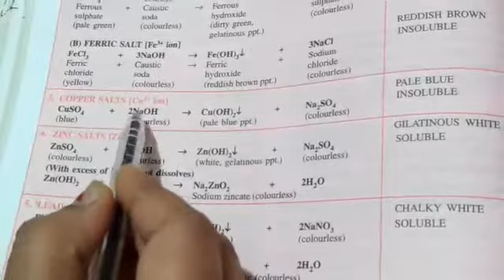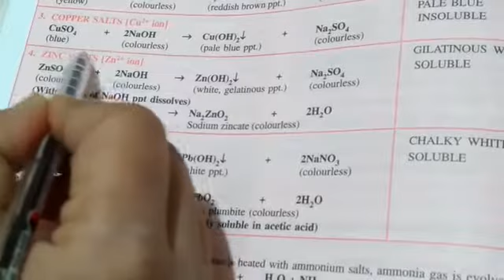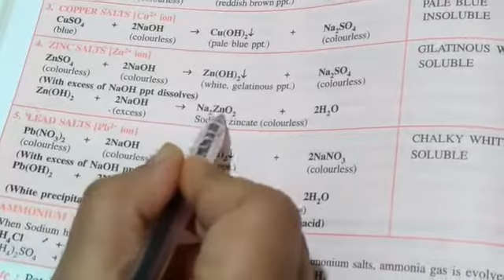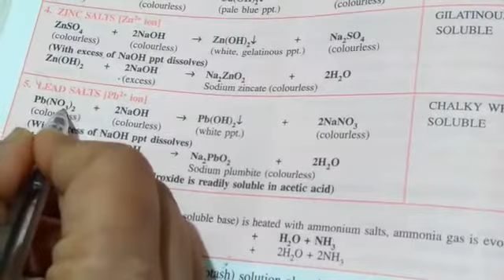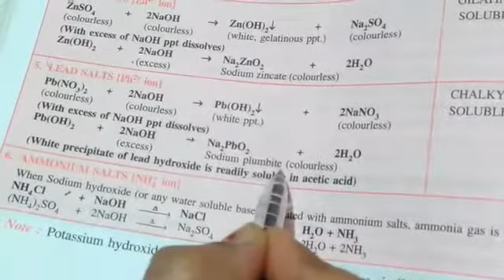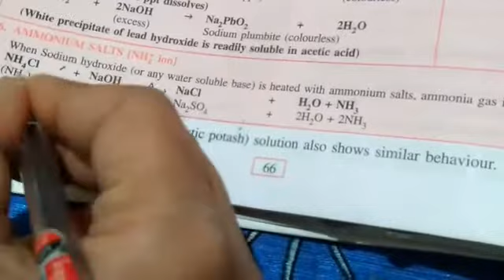10th Chemistry Ch 4 Part 3 new YouTube update in English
10th Chemistry Ch 4 Part 3 new YouTube update in English
Chapter 4  Part 3 Action of Sodium Hydroxide Solution on Certain Metallic Solutions Continued